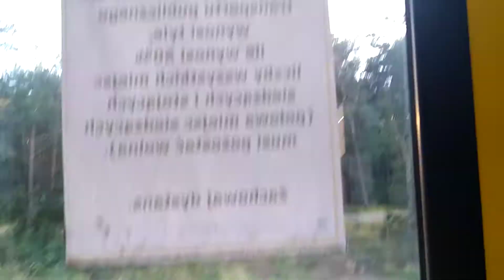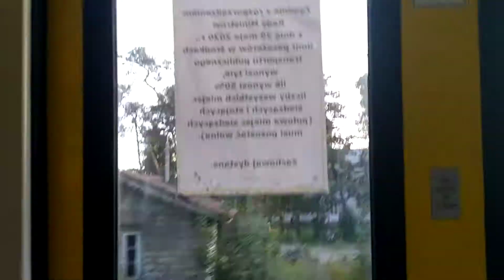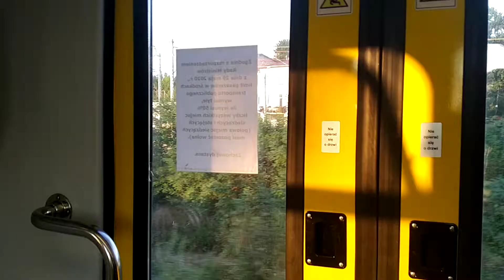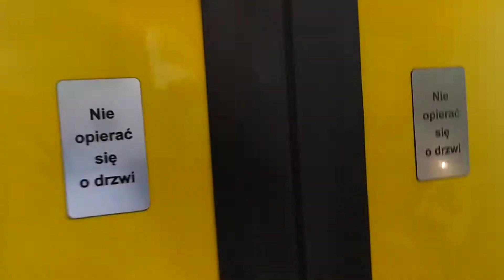Przejazd pociągiem EN57AKM KM 21712 RE7 na odcinku Śródborów - Otwock.